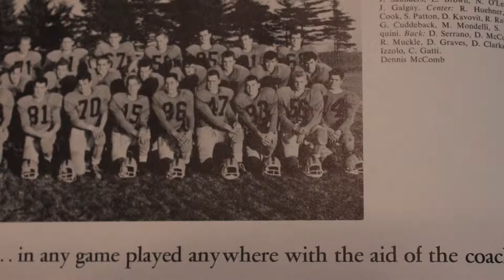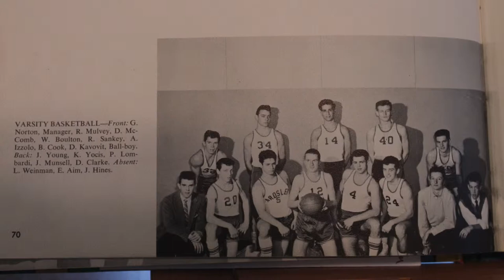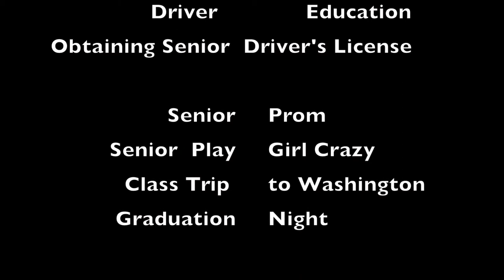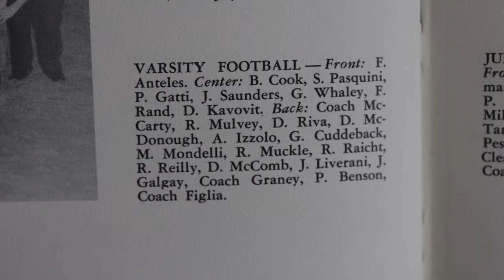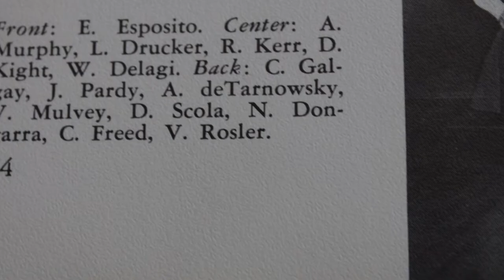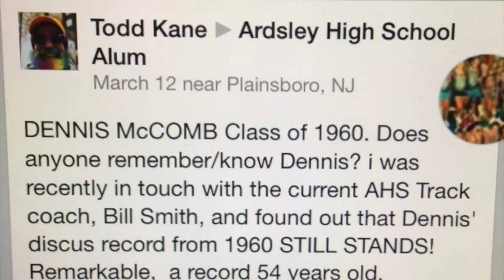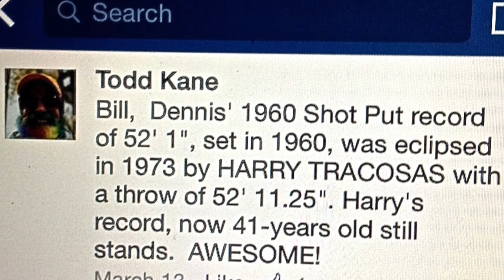Ardsley High 1954-1960 Part 8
This video covers the years 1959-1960 athletic teams and other activitiies